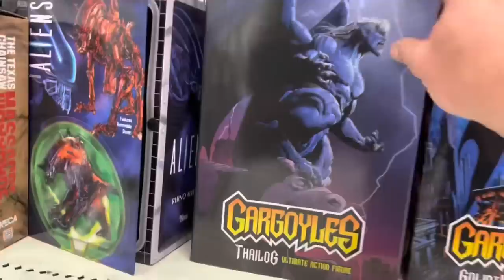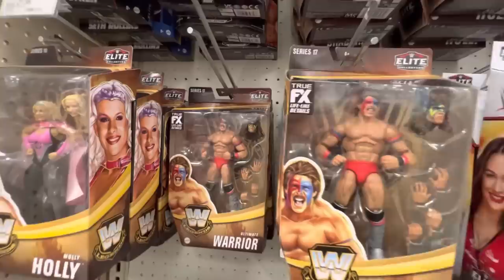TOY HUNTING Modern & Vintage TOYS at TARGET & THE IMPERIAL CASTLE! I picked up a few VINTAGE GRAILS!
Some sweet target finds and my first trip back to the Imperial Castle I found some MAJOR GRAILS!